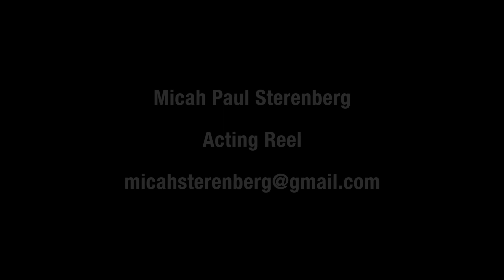Micah Sterenberg Acting Reel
Hello Hello!

Thanks for checking out my acting reel. This is a big day for you, I'm sure that I am perfect for your project.

Reel credit;

#1. "Women are Mean" (short)

#2. "Improv is Love" (short)

#3. "A Maine Movie" (feature)

4. "Labels" (short)

5. "A Sports Commercial" (short)
Written and directed by Whit Conway

6. "Bit Tank Promo"
Shot by Whit Conway
Bit Tank is Produced by Yours Truly

7. 7-11/Doritos Commercial "Doritos Fully Loaded"

8. More Bit Tank fun!
Shot by Whit